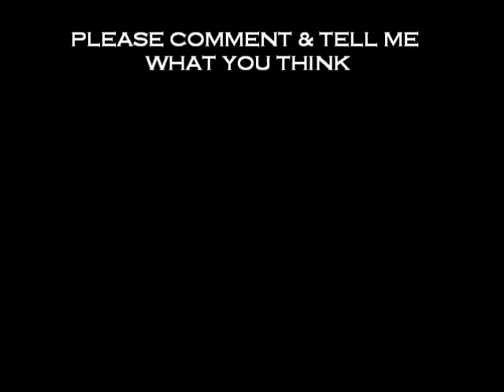The Curious Snowman Pt 1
Its just a short vid check it out and comment...all dat good stuff sooo yeahhh this is what you get  when your sitting at home bored...HAHAHA :D